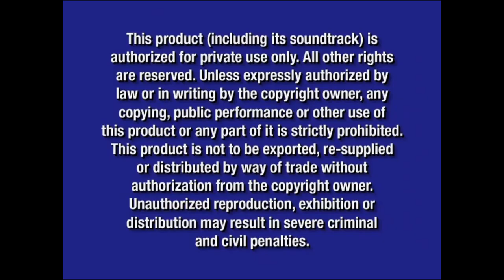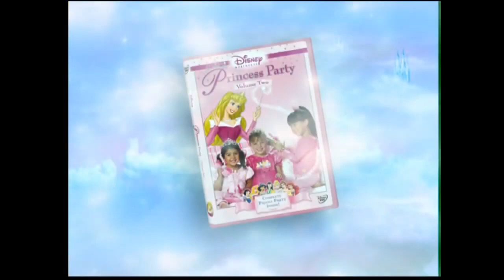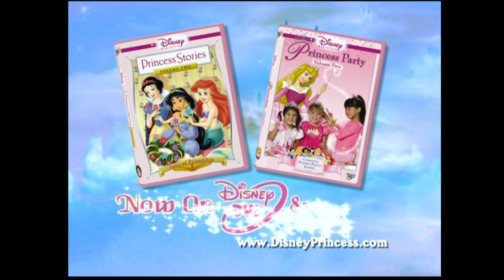Opening to BITBBH: TAS: Springtime 2005 DVD (what if?!; both recalled/fixed versions)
BITBBH = Bear in the Big Blue House

TAS = The Animated Series

DVD Release Date (for both versions if they had happened): March 15, 2005 (original/recalled version), March 29, 2005 (fixed version)

Here's what the opening to the recalled and fixed versions of the Bear in the Big Blue House: The Animated Series DVD release, Springtime would look like if it was all real in real life

Here's the order:
1. Walt Disney Home Entertainment Logo (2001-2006)
2. FBI Warning Screen (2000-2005)
3. Blue Warning Screen (2003-present)
4. Disney FastPlay Logo (2004-present)
5. Bear in the Big Blue House DVDs Trailer
6. Disney Princess Stories Volume 2/Disney Princess Party Volume 2 Trailer
7. Sweet Valley High: Season 1 Trailer
8. Little Einstein Trailer
9. The Muppet Show: The Complete 1st Season Trailer
10. Disney DVD Logo (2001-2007)

NOTE: Fake/fanmade. The reason on why this was recalled and delayed to March 29, 2005 after getting released on March 15, 2005 was actually due to a clip from the Wonder Showzen episode "Birth" (otherwise the very first Wonder Showzen episode ever) accidentally being shown during the middle of the program on the March 15, 2005 version of this release causing this to get recalled on March 18, 2005 and delayed to March 29, 2005. And also, the March 15, 2005 version of this release marks the very first time a DVD release would ever get recalled for having a clip from any Wonder Showzen episode of any kind ever as that show just premiered when this all happened as that premiered a week prior on March 11, 2005. Also, if this were to be on a production delay, production would've stopped around January 2005 the latest and the new release date would be anytime between April 19-May 3, 2005 (couldn't be June 2005 for the fact that this is a Spring themed DVD release) and this could either still have the FBI warning screens from 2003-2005 in the beginning or the late 2004/early 2005 sneak peeks menu on the sneak peeks menu (although it would actually use the 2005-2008 sneak peeks menu, sorry for the spoiler alert)

NOTE #2: With that out of the way, the fixed version is one of the very last titles to come out in March 2005 along with the other March 29, 2005 titles as they would be released 3 days before the first day of April in 2005 and 2 days before the last day of March that year

NOTE #3: And also, it makes sense having the trailer to the Bear in the Big Blue House DVDs along with the trailers to Little Einstein and The Muppet Show: The Complete 1st Season as some of the opening previews on here, because not only that this would be the animated adaptation to Bear in the Big Blue House and that that show along with Muppets were created by The Jim Henson Company, but also, Eric Weiner (who created shows like Dora the Explorer, Jojo's Circus and Little Einsteins) would've ended up creating this adaptation of Bear in the Big Blue House, and guess what animation art style this show would use? The Dora the Explorer art style (although that show is mainly created by Chris Gifford, Eric Weiner co created that show, and as for Jojo's Circus, that show was mainly created by Jim Jinkins and he also co created that show too)

NOTE #4: Similarly, the trailer to Jojo's Circus: Animal a Go-Go/Take a Bow could've been one of the opening previews on the March 15, 2005 version of this DVD release, but however, since that would be released a week later on March 22, 2005 and that there is no sign of a now available preview to that sadly, it would get replaced by another trailer on the March 29, 2005 version, and the trailer to Little Einstein is one of the opening previews on both versions, so maybe if that trailer were to be one of the opening previews on here, on the March 29, 2005 version of this DVD, it would get replaced with the trailer to something like, Cadet Kelly/The Even Stevens Movie or any appropriate trailers from the time

NOTE #5: Speaking of appropriate, it's appropriate having the trailer to Sweet Valley High: Season 1, and especially the trailer to The Muppet Show: The Complete 1st Season as another one of the opening previews on here, as Sweet Valley High is rated TV-PG and that The Muppet Show is not only produced by The Jim Henson Company, but that show is rated TV-G and is appropriate for any people, any age to watch, and this is a Playhouse Disney DVD release as Bear in the Big Blue House aired on that channel

And @firstzachattackdvdblu-rayo3142, if you're watching this, this video is for you. Since this was the very first DVD release to get recalled for having a clip from any episode from Wonder Showzen accidentally shown during the middle of the DVD release, what would the first DVD release to go through a production delay for having a clip from any episode from that show be? If you know, then let me know right here, but if you don't know, then my hint will be in the description as this description is too big to fit anymore stuff in it